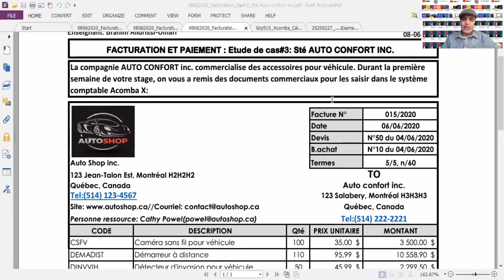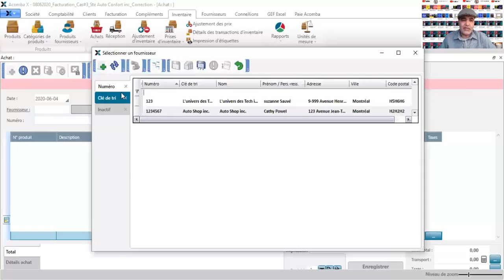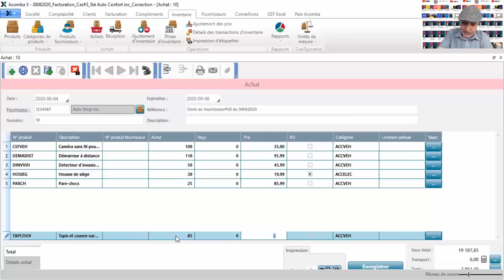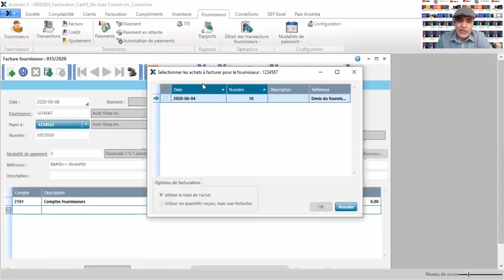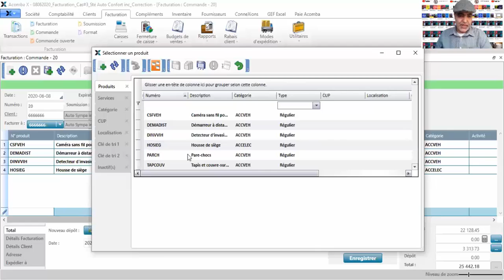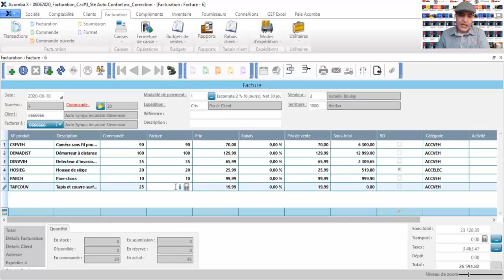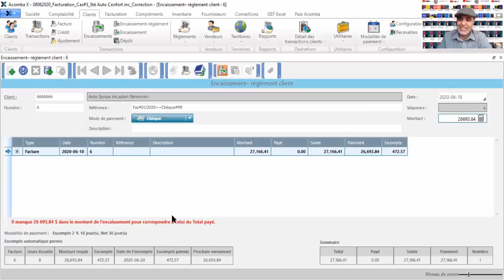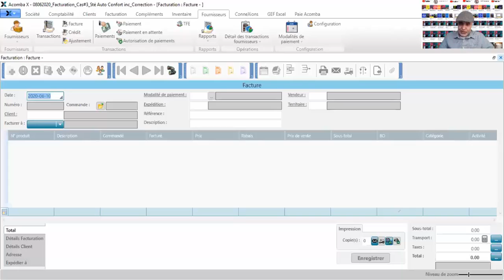AcombaX_Factures achats et ventes avec paiements_Correction du cas_ Sté Auto Confort inc